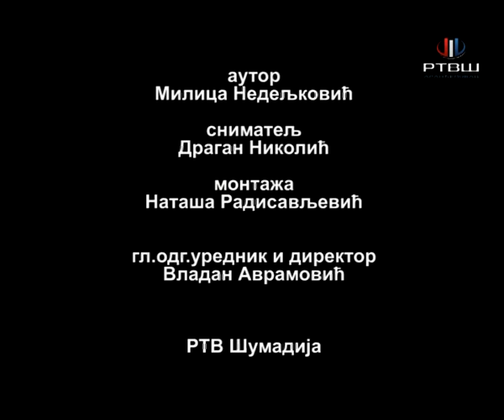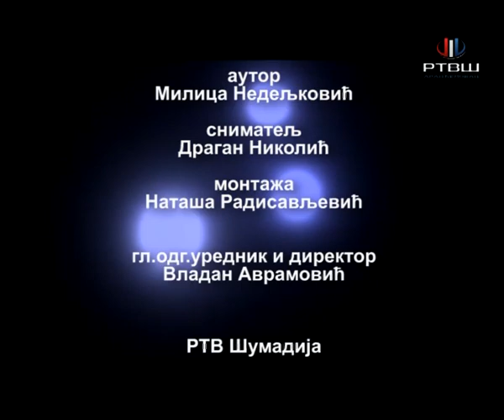RTV Šumadija - NESTO VISE Lagoto romanjolo Odgajivac SVABIC